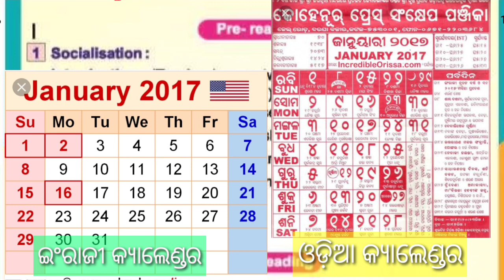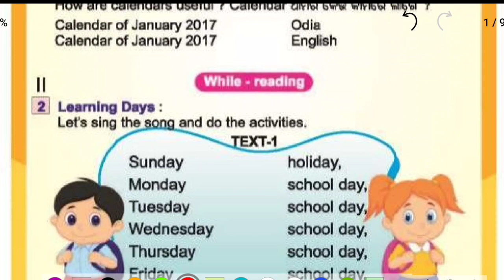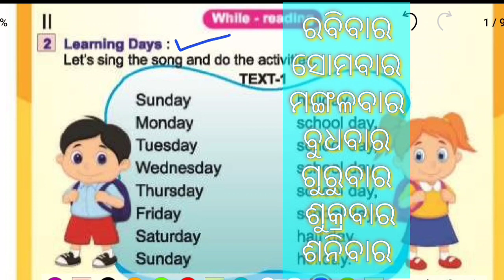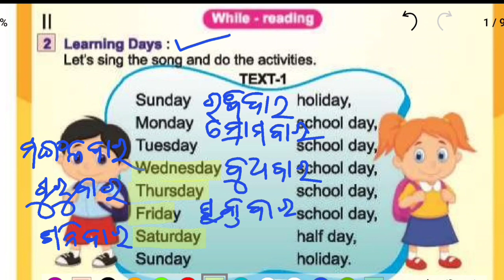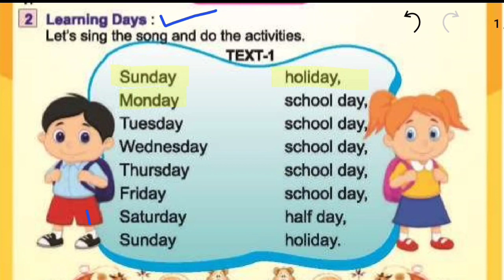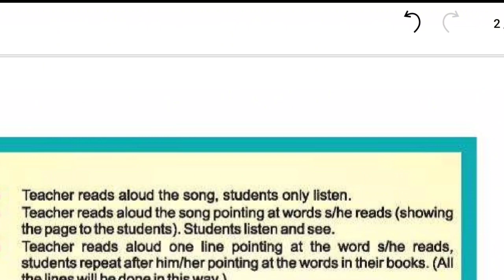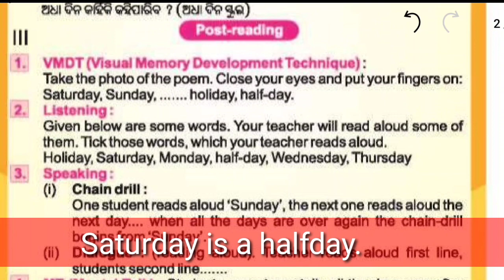Learning days months and direction | class 3 english lesson 9 odia medium | odia education point